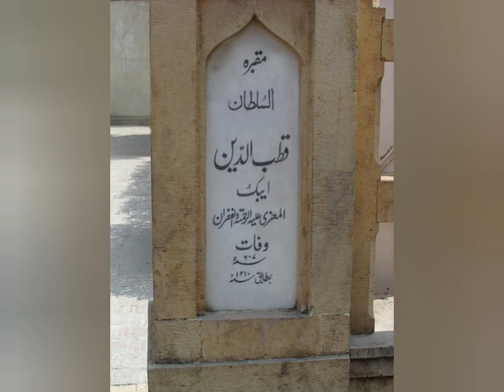Mausoleum of Anarkali, Qutab Uddin Aabik,Ziab un Nisa, Khan Bahadur Zafar Kokul Tabish